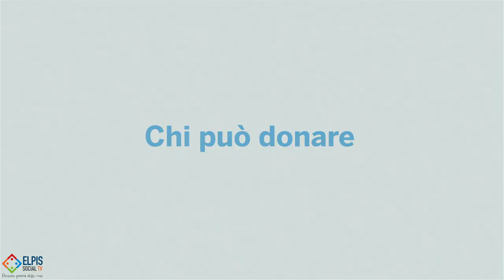Nasce con AVIS la nuova edizione del “Vademecum della comunicazione associativa”.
Realizzato nell’ambito della piattaforma dedicata alle Linee Guida.
Tale documento, si presenta oggi in una veste arricchita e aggiornata. Se la precedente edizione mirava a fornire indicazioni per orientarsi nel mondo della comunicazione social, il nuovo documento aggiunge a tale importante ambito anche altri.